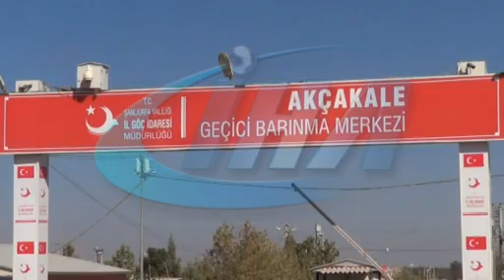Akçakale Çadır Kent Boşaltılıyor- Şanlıurfa 63 Haber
Şanlıurfa Akçakale'de bulunan 2122 Suriyelinin kaldığı Süleyman Şah Çadır Kenti tamamen boşaltılıyor.Suriyeliler 7 il hariç her yere gidebilecek. urfa